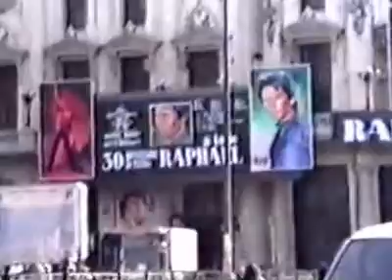Raphael en el Teatro Calderon de Madrid 1997